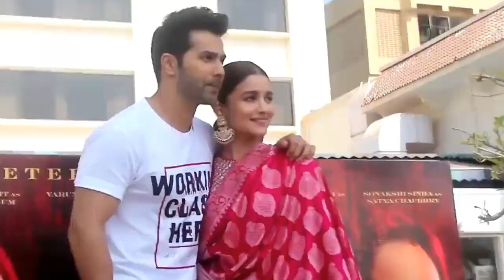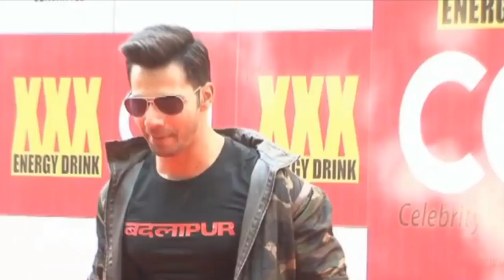Varun Dhawan एक रियल कहानी पर फिल्म लेकर आ रहे है। Varun Dhawan Upcoming Movie